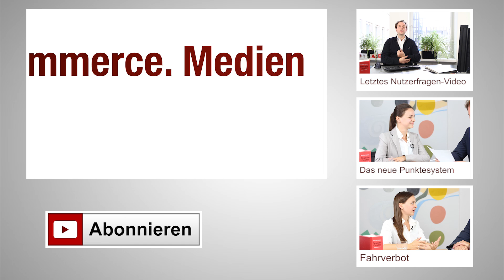Verkehrsrecht: Durch Aufbauseminar können bis zu vier Punkte abgebaut werden | Kanzlei WBS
Nimmt ein Betroffener an einem Aufbauseminar teil, bevor er 9 Punkte erreicht hat, werden ihm 4 Punkte, vor Erreichen von 14 Punkten zwei Punkte gutgeschrieben.

Ein solches Aufbauseminar kann innerhalb von 5 Jahren allerdings nur einmal absolviert werden.

Sind 14, aber noch keine 18 Punkte erreicht, ist die Teilnahme an einem Seminar zwingend vorgeschrieben, wobei keine Punkte gutgeschrieben werden.

Rufen Sie uns an, wir beraten Sie und teilen Ihnen mit, wie man am besten vorgeht und welche Maßnahmen sinnvoll sind.